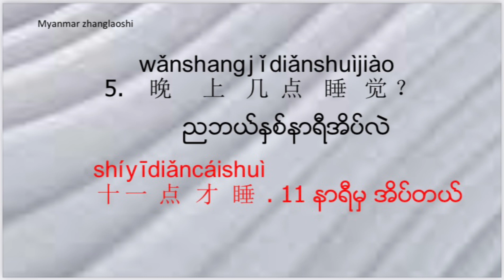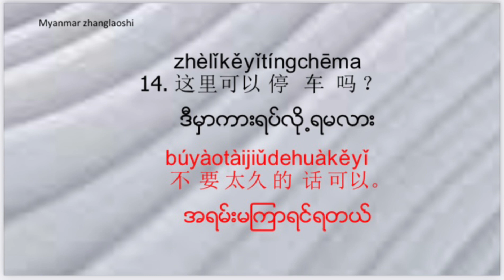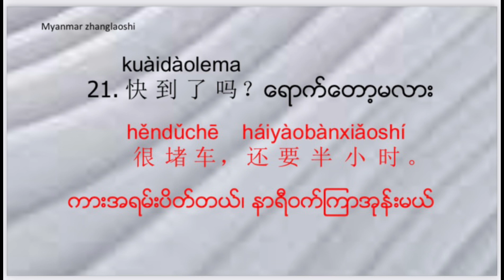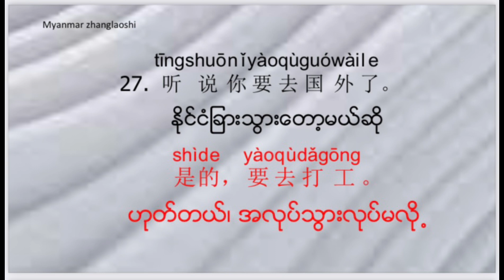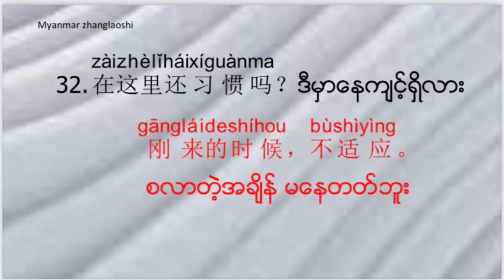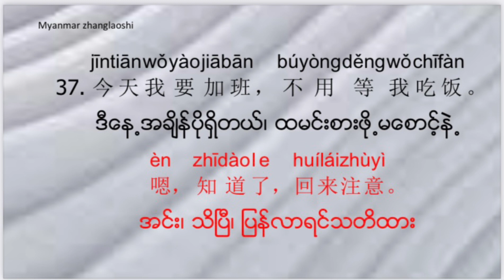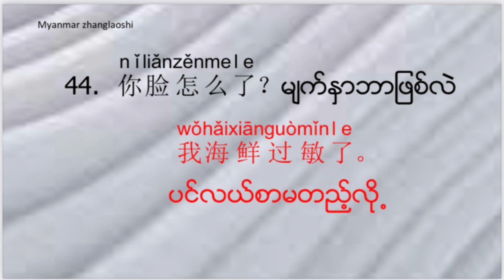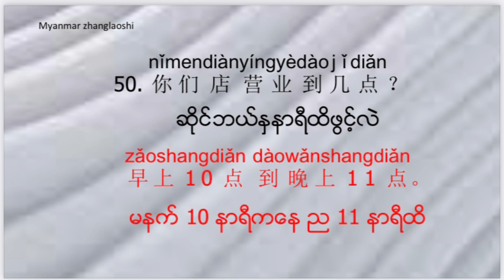Listening အမေးအဖြေ 50 ခု